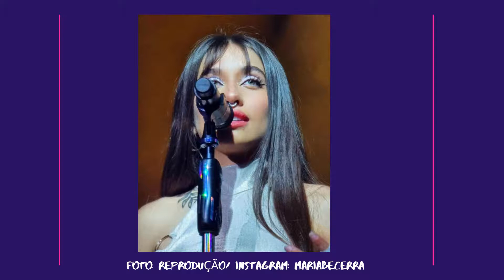Maria Becerra ANTES DA FAMA - História, carreira na Argentina e trajetória na música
Maria Becerra é uma artista argentina que vem fazendo um grande sucesso na música. Ela já possui grandes sucessos musicais, tendo colaborado com artistas como Tini, J Balvin, Cazzu, Sofia Reyes e outros.